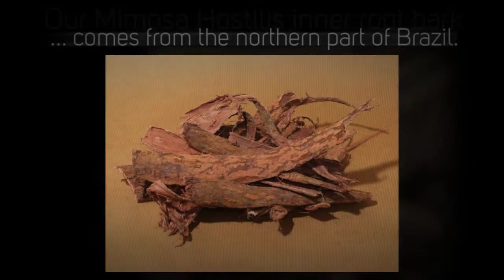Mimosa Hostilis Root Bark For Sale In USA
Our Mimosa Hostilis inner root bark comes from the northern part of Brazil. The root bark harvest takes place 2 to 3 weeks prior to your order with the purpose of leaving enough time for the bark to cure and dry as it helps eliminate the moisture in the final product resulting in the purest powdered inner root bark. Our store is considered the best place to buy mimosa hostilis root bark online, and we have sold our products on Ebay, Etsy, Amazon, and even Walmart. We have grown our client base from a handful to several thousands in a period of over 10 years. Independent reviews from our site can be found on this homepage but also on reddit and Trust Pilot.